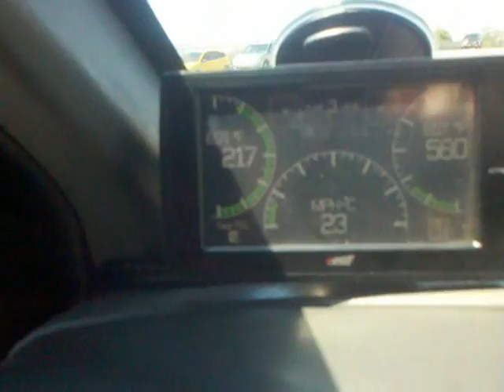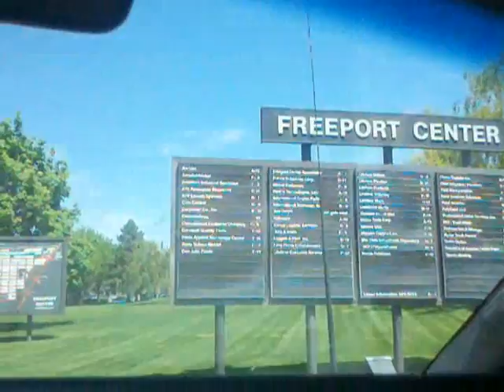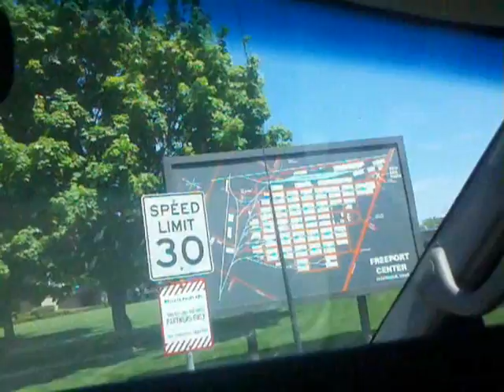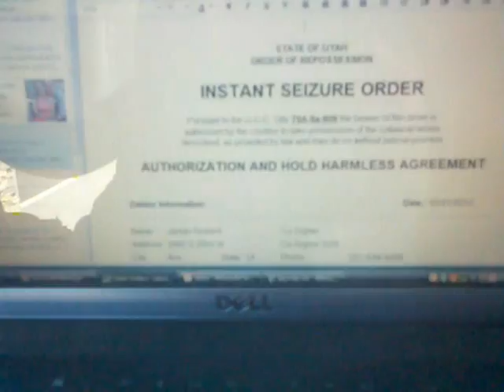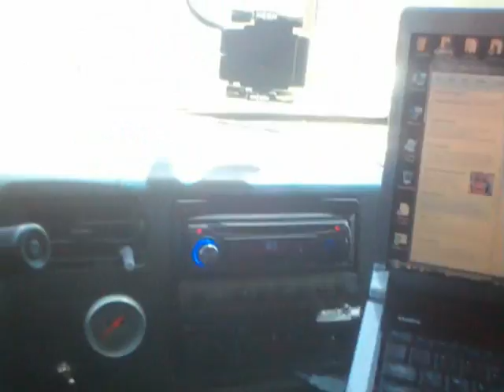Repossession Ends With Meeting A New Repoman And With A Skip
You never can tell who you're about to meet when working this job. We have information given to us in the assignment that tells us age, gender, location, employment and other stuff but the true story only comes out once we have located and made contact with the debtor.